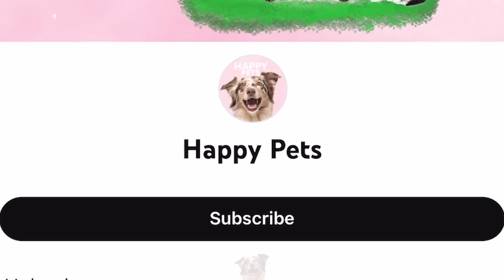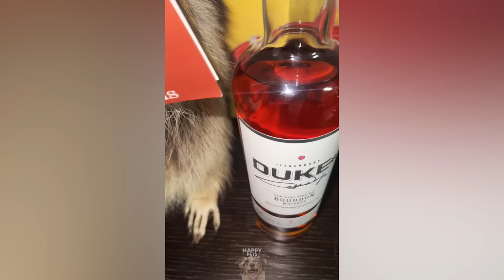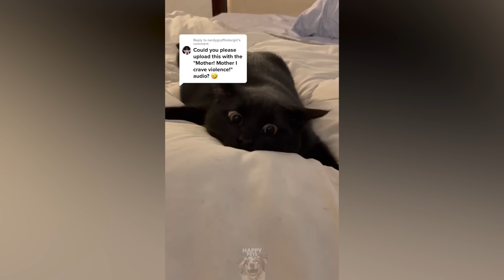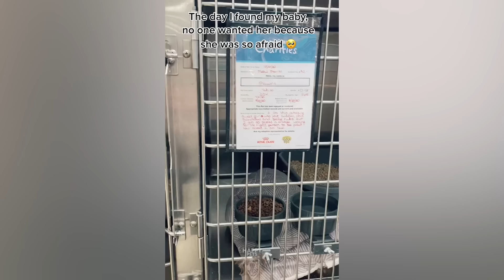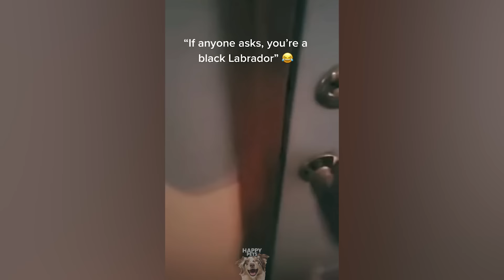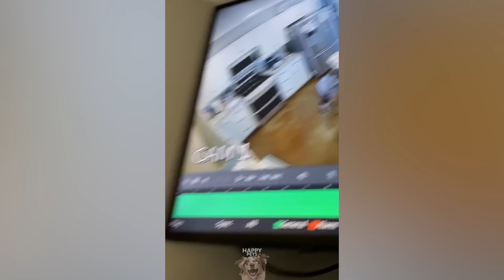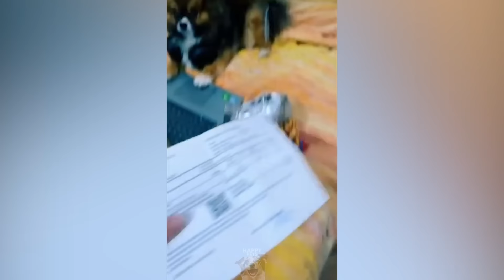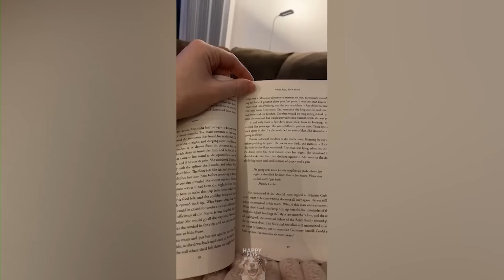Hilarious Pets That Will Make Your Day Better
Enjoy the funniest pets on internet!